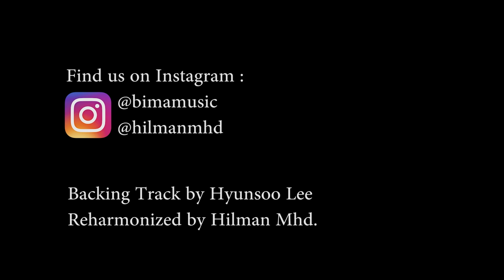Ludwig Van Beethoven - Symphony No. 5 in C minor Rock Version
Bacchus CRAFT Series Imperial Pro || OWH Made In Japan

Thank you to those of you who have watched this video, I hope you will be entertained and like the video .. Don't forget to like, share and also SUBSCRIBE Keep supporting me, Ok? 💙💙💙